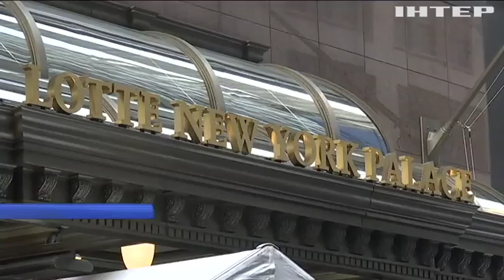Трамп и Порошенко обсудили условия предоставления Украине военной помощи